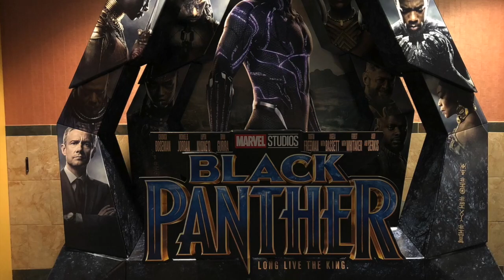Black Panther : Movie Review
My review on Black Panther movie. Another Marvel Comic movie but this movie was different and beyond better than any of the others. What was your opinion about the movie?